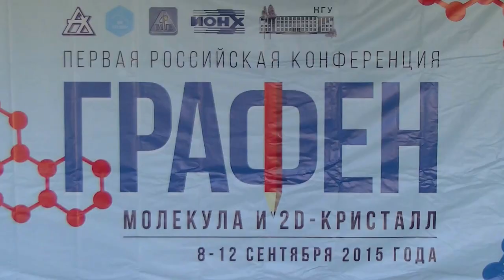019. Лобач А.С. дискуссия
Лобач А.С. дискуссия: Получение 3D-гибридных материалов графен-УНТ солюбилизацией углеродных нанотрубок в водной суспензии оксида графена